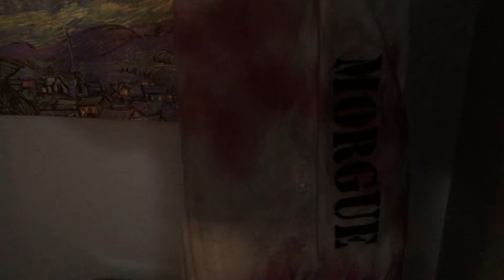Spirit Halloween 2021/2013 Remake Bloody bag of jokes Animatronic